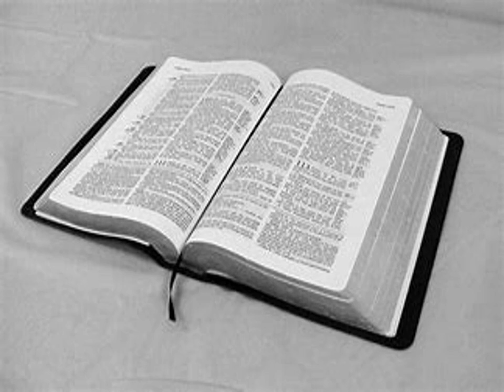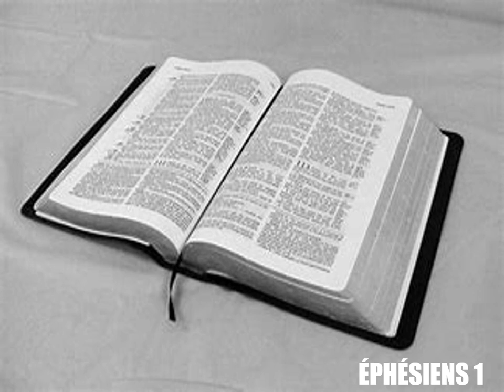L'Épître de Paul aux Éphésiens Chapitre 1 - Lecture De La Bible En Audio Français